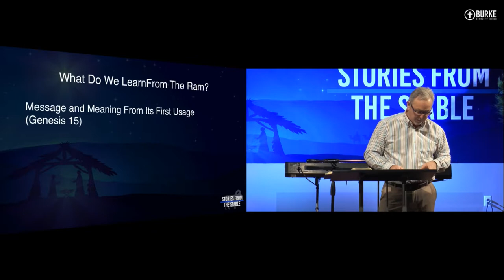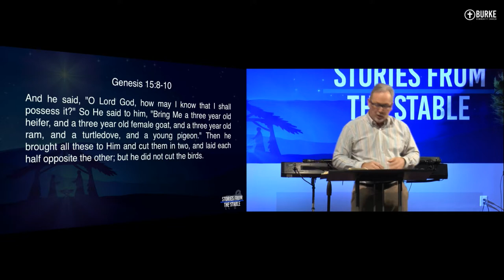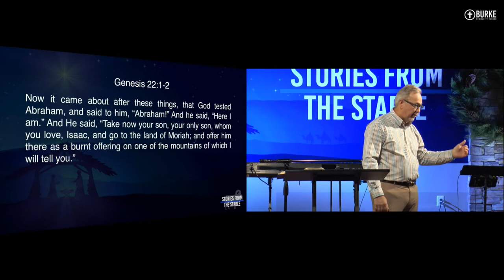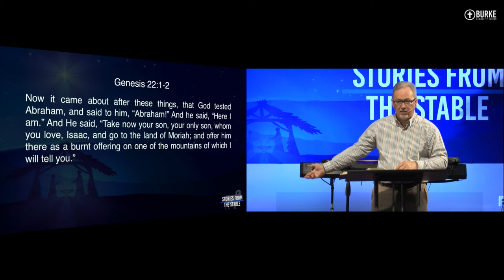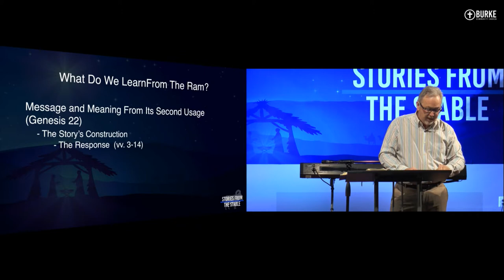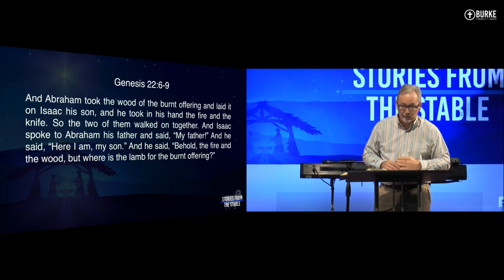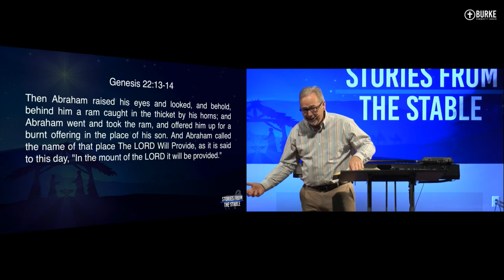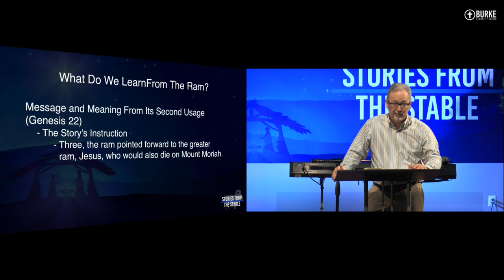What Can we Learn From the Ram? A Christmas Message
In this series Pastor Marty Baker looks at Christmas from the perspective of the stable animals. This week's question is: what can we learn from the ram?